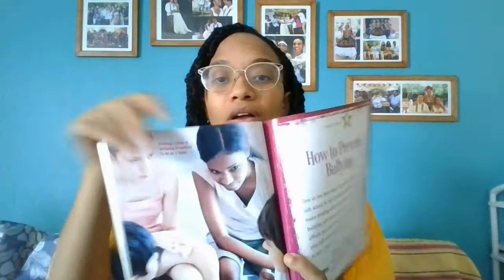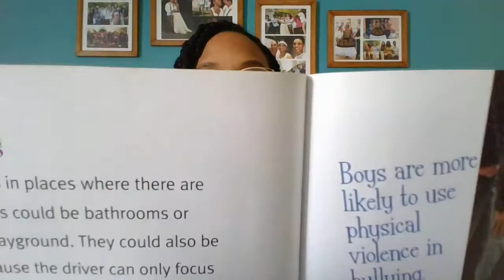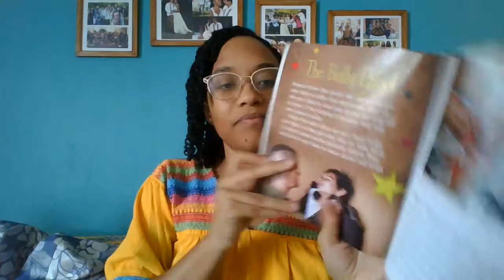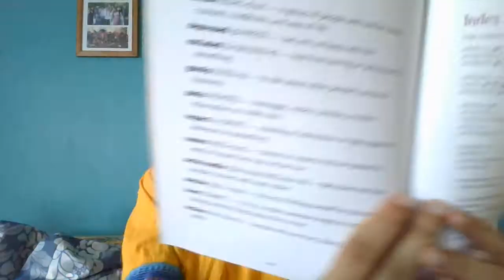Stop Bullying Ch 4 PReventing Bullying and About the Author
In this section, we will learn the most important tool: stopping bullying before it begins by showing respect.